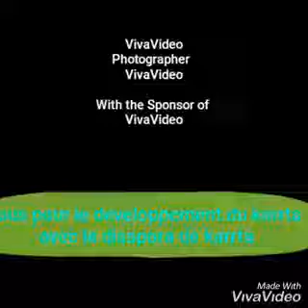Sefeto Théâre Sefeto